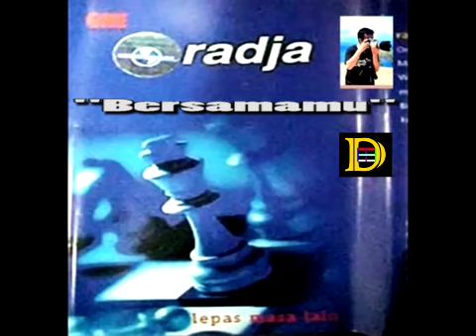Radja - Bersamamu (2001)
Title: Bersamamu
Artist: Radja Band
Album: Lepas Masa Lalu

About Album Lepas Masa Lalu:
Tanggal Rilis : 17 Maret 2001
Direkam : Desember 2000 di 144 Studio, Bandung
Genre : Pop, Alternative, Rock, Ballad
Label : Universal Music Indonesia

Lepas Masa Lalu merupakan album musik pertama karya Radja yang dirilis pada bulan Juli 2001 dengan formasi Ian Kasela, Moldy, Shuma, Adit. Hits singel dari album ini adalah Biar Aku Menjagamu, Sayangnya, album pertama ini kurang ditanggapi oleh masyarakat di pasaran, karena perusahaan rekaman milik Universal Music Indonesia memiliki masalah.

1. Sudah Terlanjur
2. Bersamamu
3. Biar Aku Menjagamu
4. Aku Butuh Cinta
5. Tetap Disini
6. Salah
7. Tak Bisa Melupakanmu
8. Bawalah Cinta
9. Dua Cinta
10. Yang Terindah